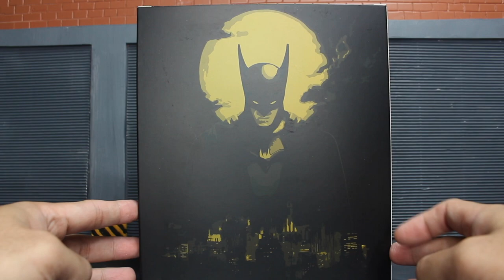รีวิว Batman Ascending Knight Exclusive Batman Day ver.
ตัวแรร์อีกตัวนึงของ Ascending Knightครับ
ผมว่าสีนี้สวยสุดล่ะครับ ฮ่าๆ

ลองชมดูนะครับ ตกลงซื้อสีไหน เก็บสีไหนกันครับ